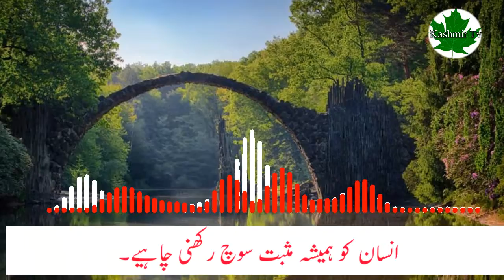Think Positive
ہمیشہ مثبت سوچیں۔
Host M Arif aziz
Kashmir TV